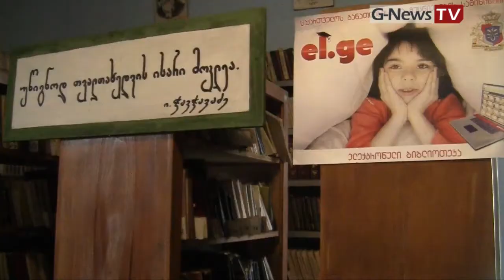ზინა სალუქვაძე რესპუბლიკის დამსახურებული ბიბლიოთეკარი, ღირსების ორდენოსანი